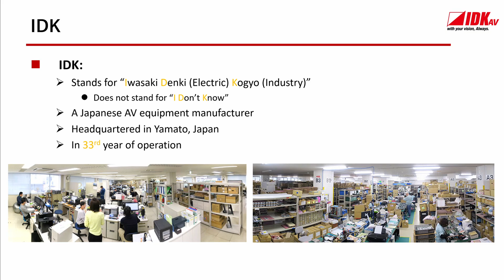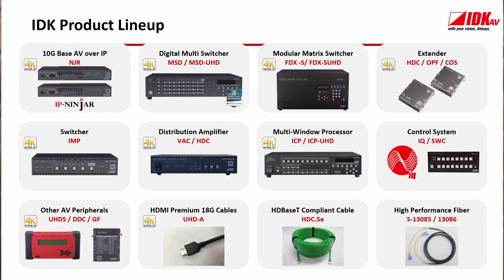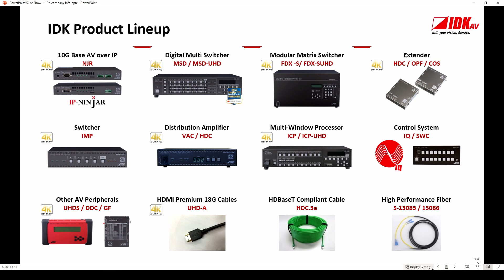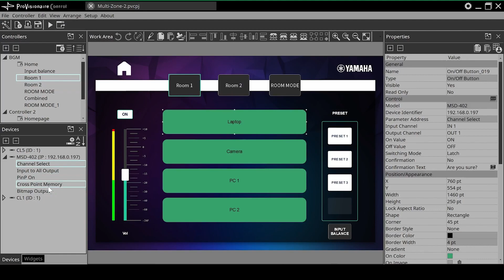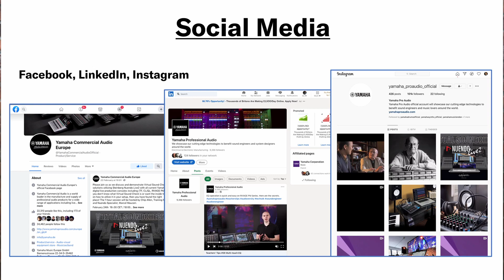ProVisionaire Control with IDK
Here Yamaha and IDK showcase their latest collaboration, bringing Audio, Video, and Control together to make your next installation simpler! IDK and Yamaha have had a nice collaboration since around 2018 and now Yamaha ProVisionaire Control can control IDK video switchers.